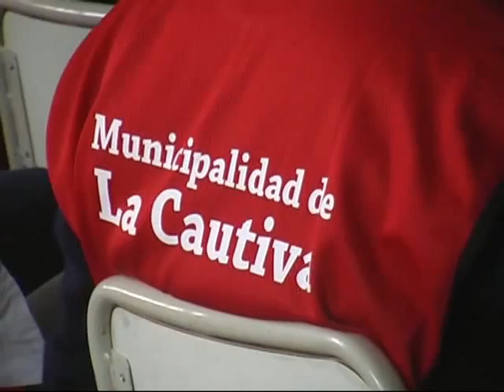Dr. Jose Tosello - Jornada "Hablemos de Donar" - La Cautiva